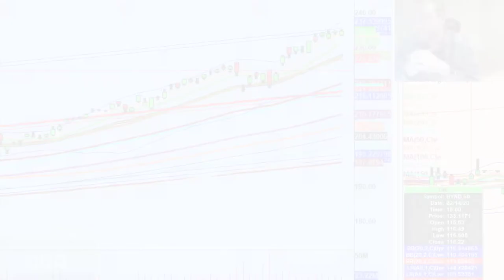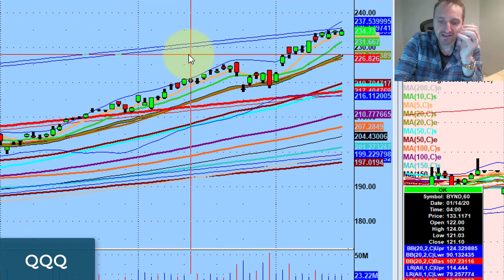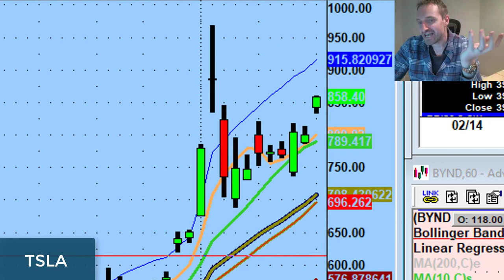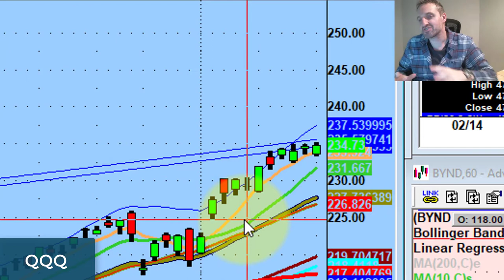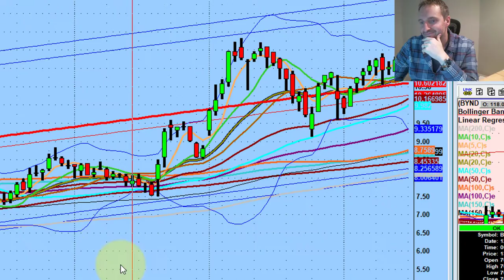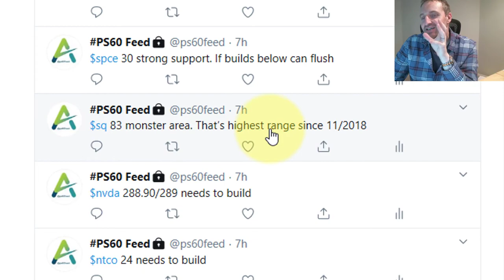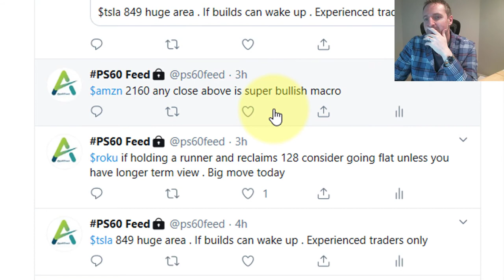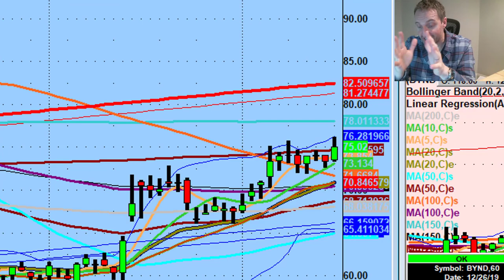This Market Is Next Level